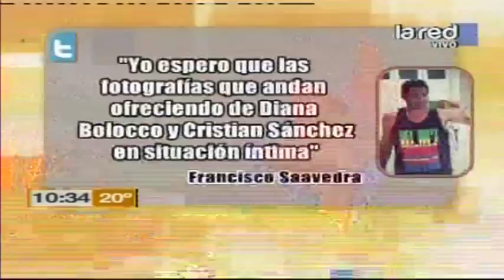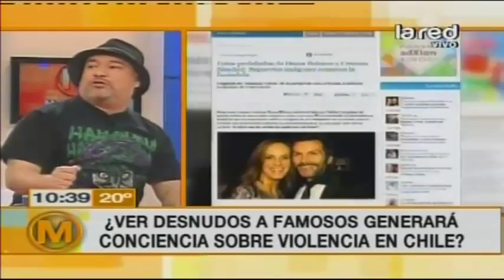¿Ver desnudos a famosos generará conciencia sobre violencia en Chile?